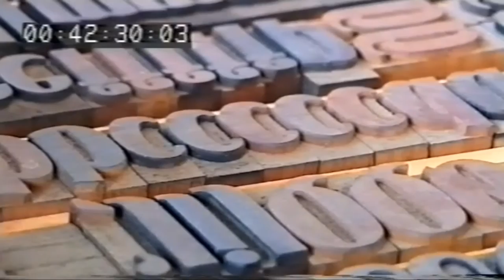PekkaSaarinen kirjanpainaminen viulunrakennus#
Pähkäilyä kirjanpainamisesta & viulunrakentamisesta